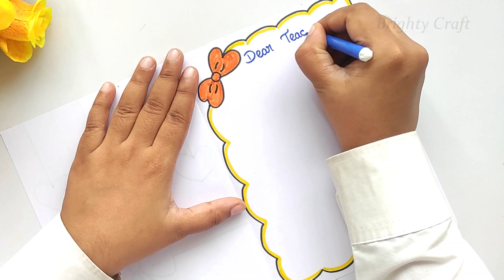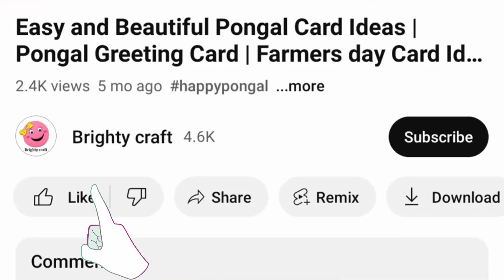Thank you card from White Paper | Thank you Greeting Card | Special Thank you card